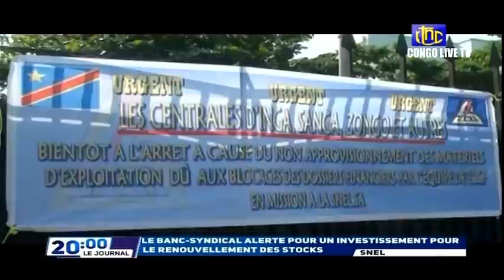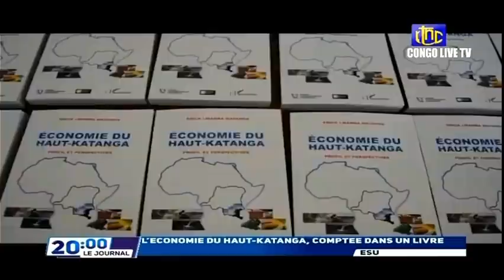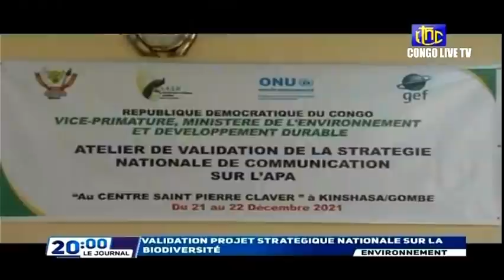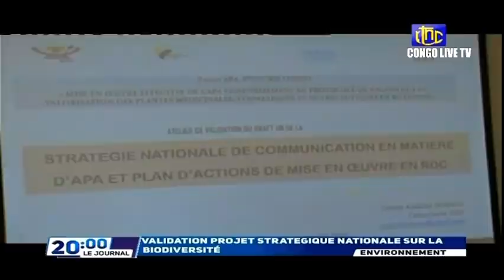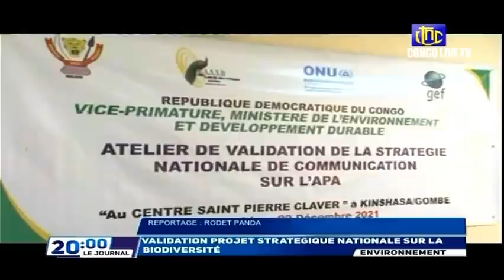🔴RDC : SUIVEZ LE GRAND JOURNAL DE CE JEUDI 23.12.2021 RTNC EDITION 20H00